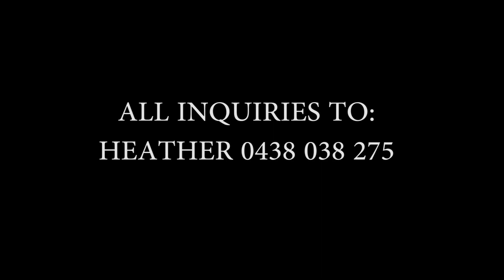DON GIOVANNI MD